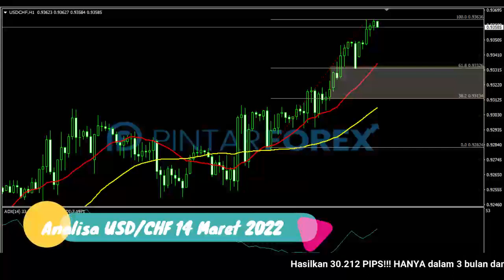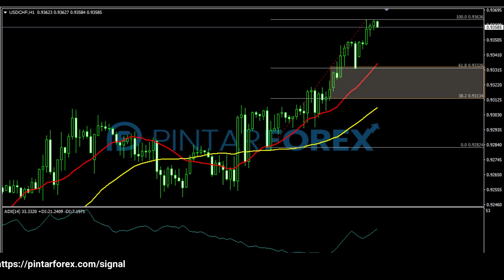🔴 LIVE: Analisa Forex Hari Ini 14 Maret 2022 USD-CHF Bullish; Awasi Potensi Koreksi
"Analisa Forex Hari Ini 14 Maret 2022 USD-CHF Bullish; Awasi Potensi Koreksi